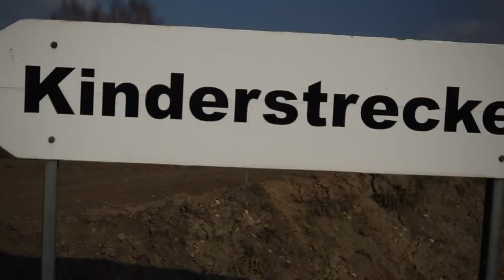MX BROTHERS//#54// Training beim MX Coswig